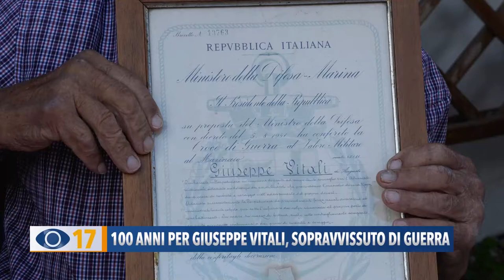100 anni per Giuseppe Vitali, sopravvissuto di guerra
Ha spento 100 candeline Giuseppe Vitali, il fanese sopravvissuto a un bombardamento navale negli anni ‘40.